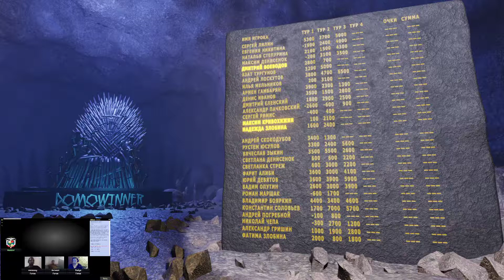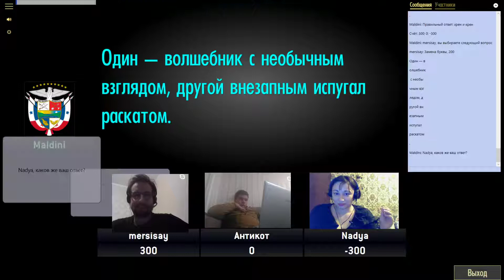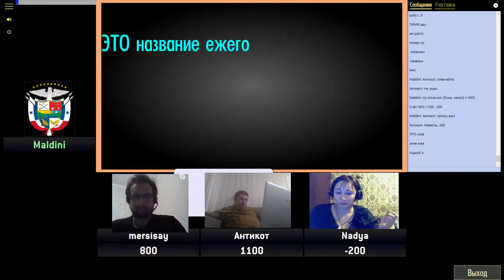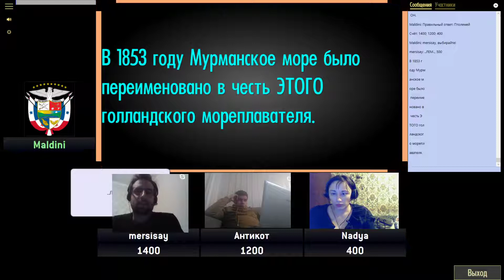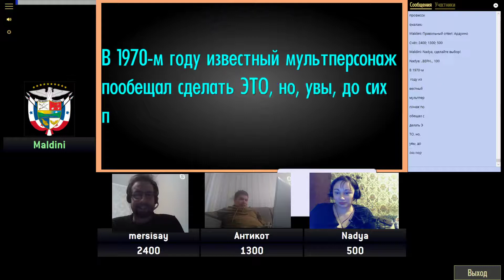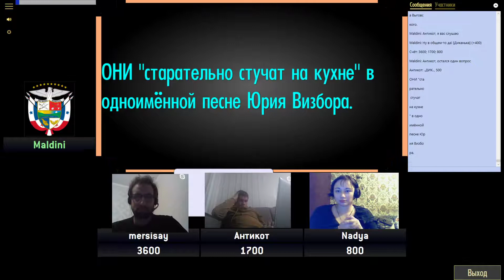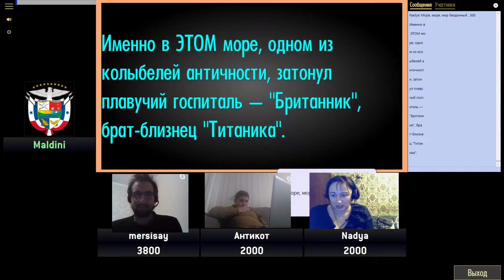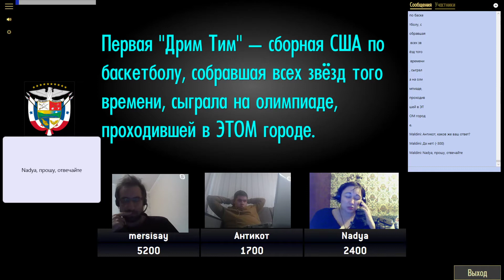Domovina Open 5 | Игра 3-4 [СВОЯ ИГРА]